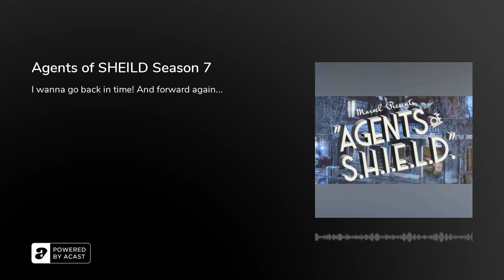Agents of SHEILD Season 7 - Podcast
Coulson and the agents are thrust backwards in time and stranded in 1931 New York City; with an all-new Zephyr set to time-jump at any moment, the team must hurry to find out exactly what happened.